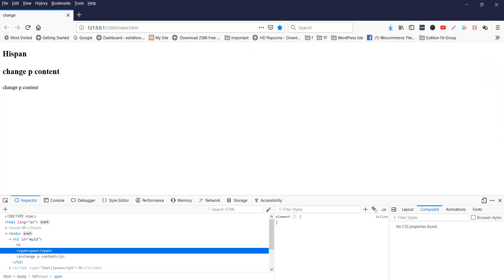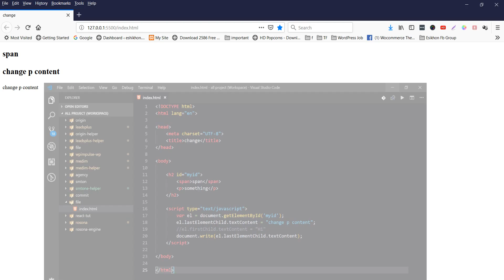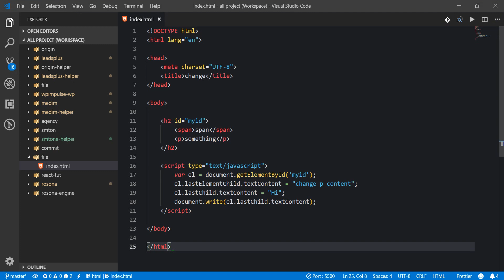JavaScript Bangla Tutorial for Beginners Full Step By Step (lastChild and lastElementChild)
JavaScript fundamentals tutorial for beginners in Bengali. JavaScript is a programming language and it runs on the visitor's computer. It doesn't require constant downloads from your website.  JavaScript is lightweight and most commonly used as a part of web pages, whose implementations allow client-side script to interact with your user and make dynamic web pages. To learn JavaScript you may get tons of tutorials in YouTube from beginner to advanced level. But we offer only JavaScript Tutorial in Bengali or Bangla language

JavaScript is an interpreted programming language. It was developed by Brendan Eich and initially known as LiveScript, the programming language JavaScript was renamed in 1995.To know more about js do not hesitate to visit the official website of JavaScript: